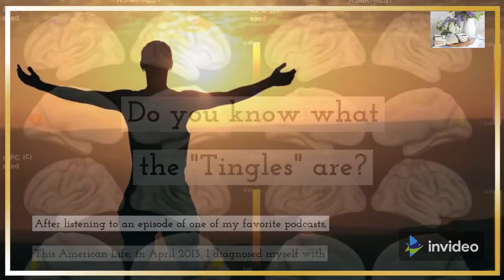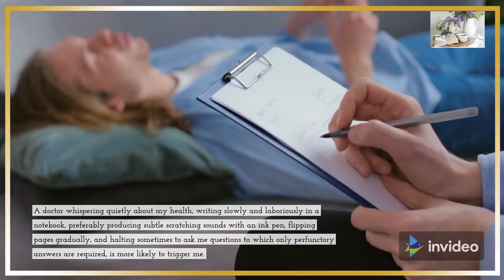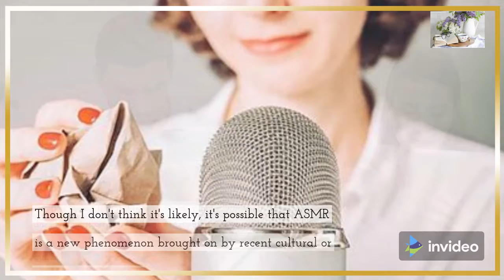Do You Get the “Tingles”? ASMR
Do You Get the “Tingles”? About ASMR Tingles.
What is ASMR tingles and why and who gets them. Sharing a story about ASMR tingles.
Some people say they don't get tingles, even with asmr tingles tapping or asmr extremes tingles videos. Some people like asmr tingles fast and aggressive. What kind do you like?